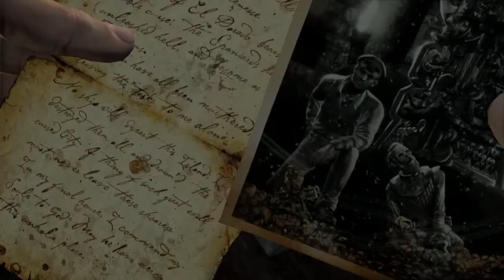Uncharted: Drake's Fortune "The Nathan Drake Collection" ◄ Ep 14 ► Lazy Rhino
Lazy Rhino is a group of friends that share a love of playing video games. I mean we probably wouldn't be doing this if we weren't. Probably...